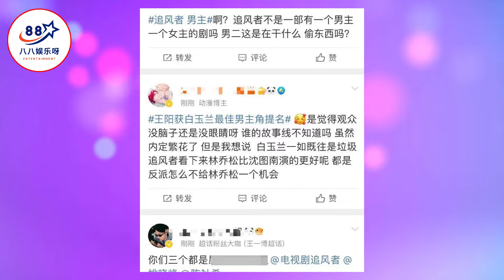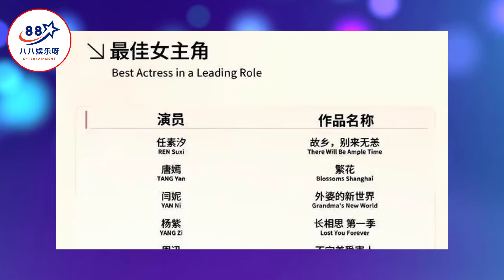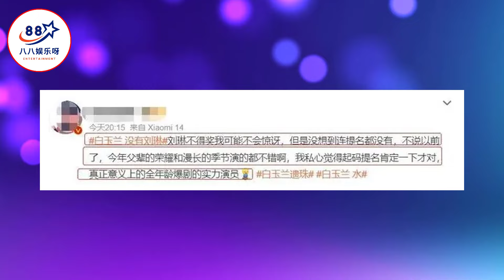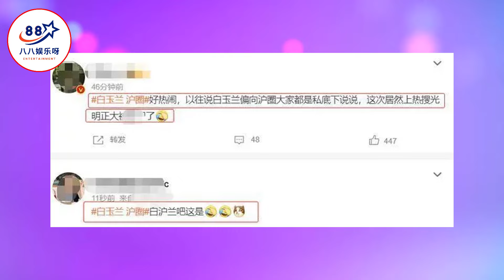白玉兰提名争议不断：王一博白敬亭出局，刘琳成遗珠，杨紫恐陪跑